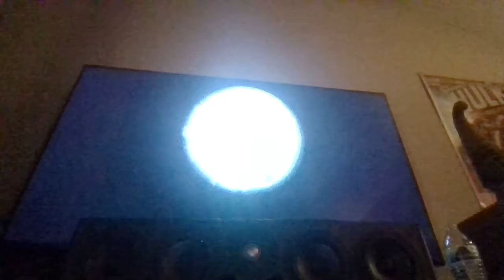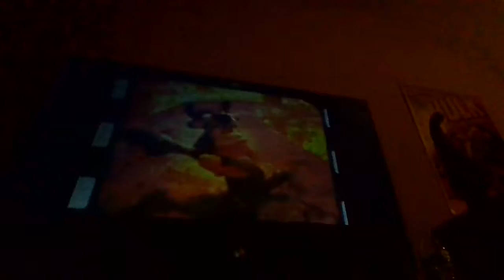Conker Liver & Reloaded Part 3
The Chapter Uga Buga. I pay $1000 to get pass the guards. and I went to a strip club. And I have to watch Don killing a red man.